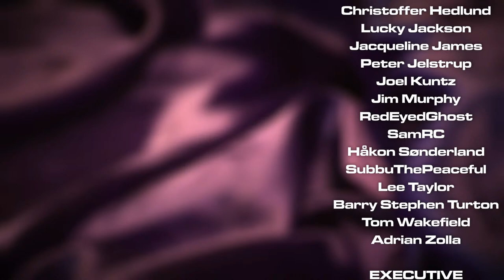Hadrian's Wall - Solo Playthrough: Fort 1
As voted for by Patrons, we're heading back to Hadrian's Wall and this time there's a solo campaign to start!!

Almost everything on the channel is funded and made possible thanks to my wonderful Patrons if you can help out!

0:00 Starting Soon/Chat
4:30 Playthrough